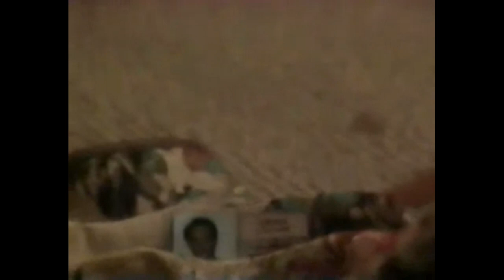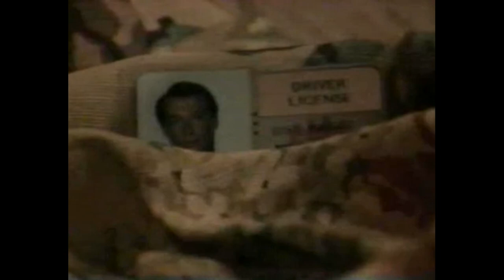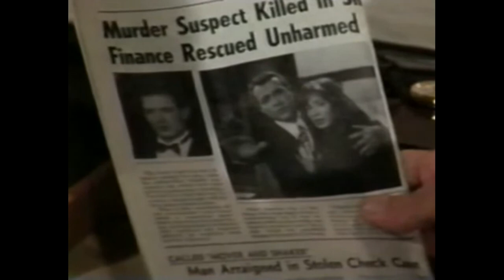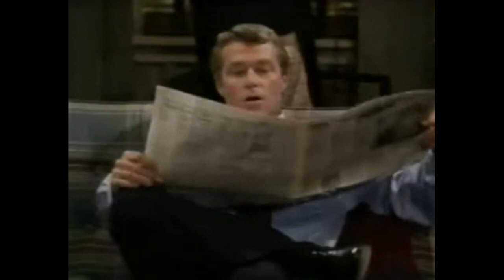GUIDING LIGHT - ROSS AND BLAKE 1992 "i'm kidnapping you..."